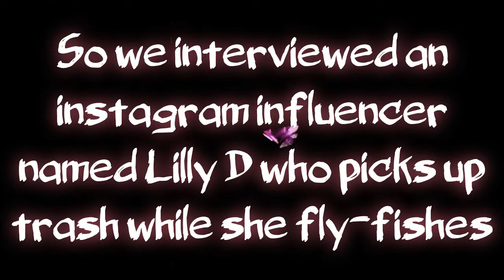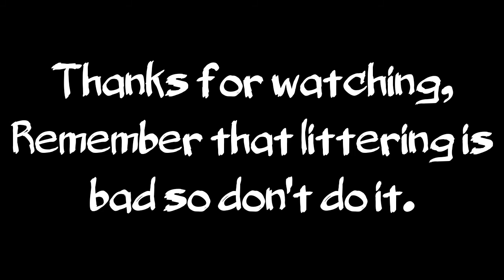Project 1: RiverAction PSA - Penelope, Sasha, Eisa & Azalea (Girl Scouts)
Fresh Films Weekly Filmmaking Project 1: RiverAction PSA

For project 1, filmmakers created environmental PSA's for RiverAction about taking care of the Mississippi River.